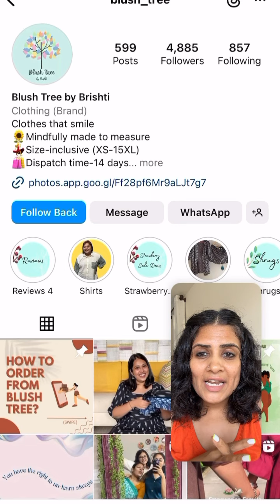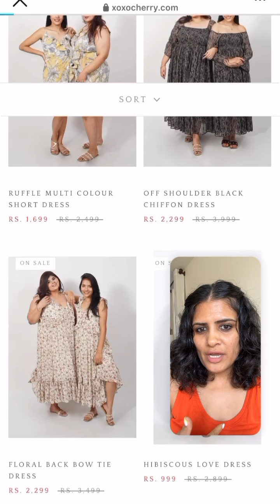Find Your Perfect Plus Size Dress up to 15XL! 🌸👗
[plus size dresses, plus size fashion]